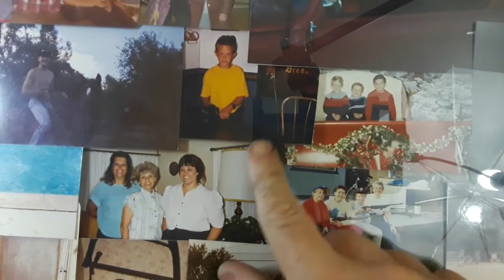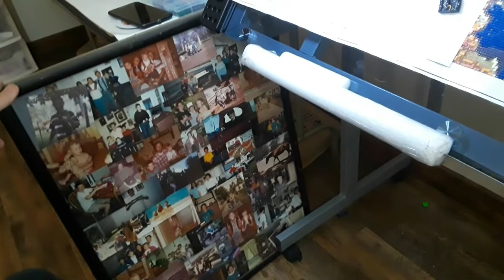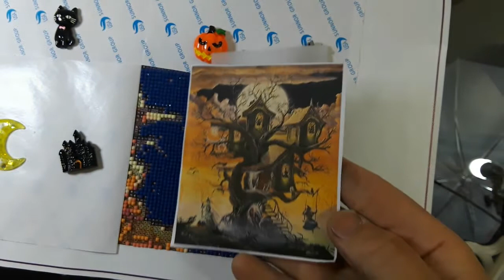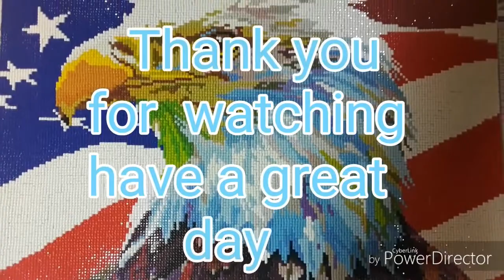Wip N Chat Lets talk about my mom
Want to send me Friend Mail message me with email or